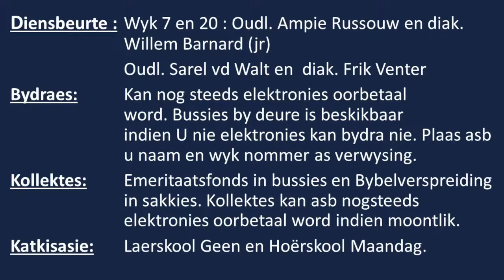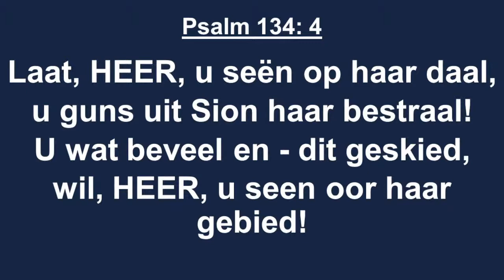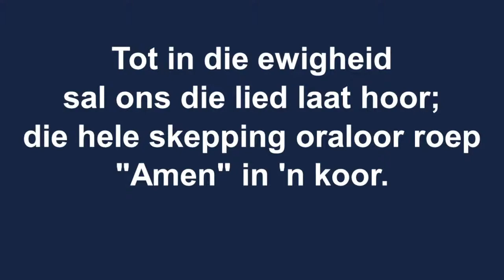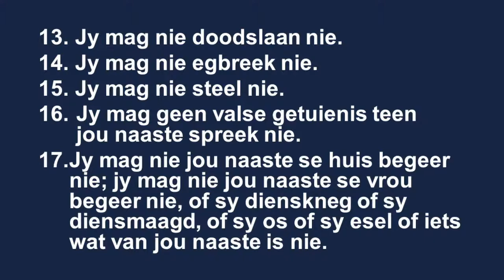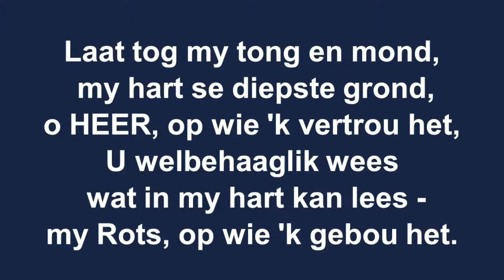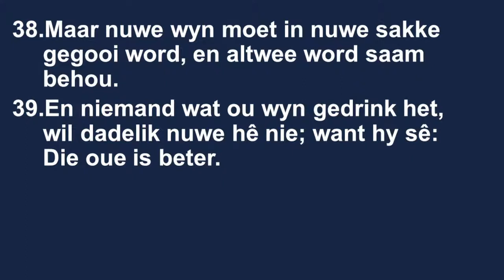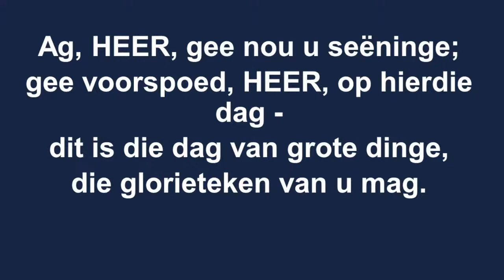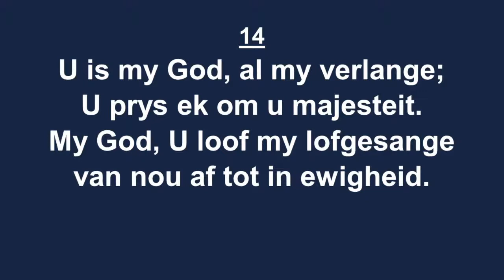22 Mei 2022 Potgietersrus Erediens